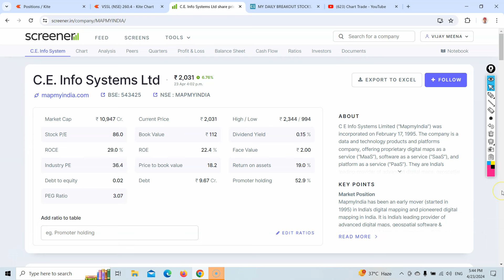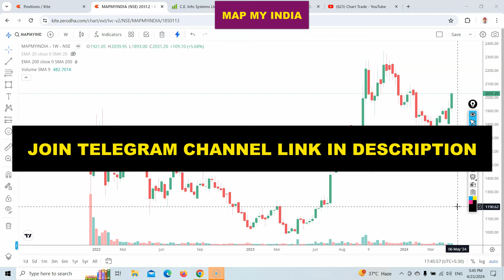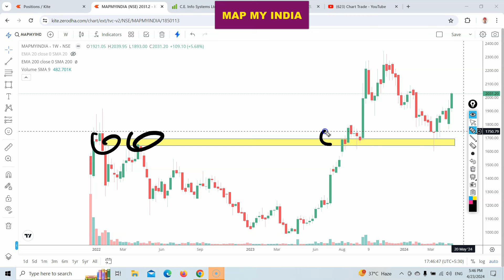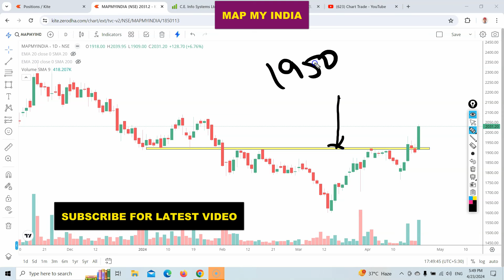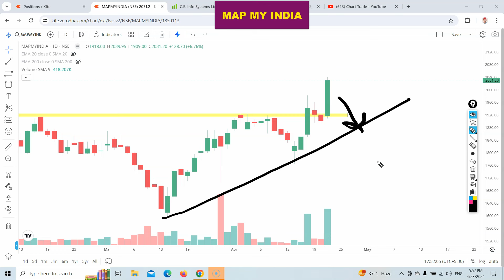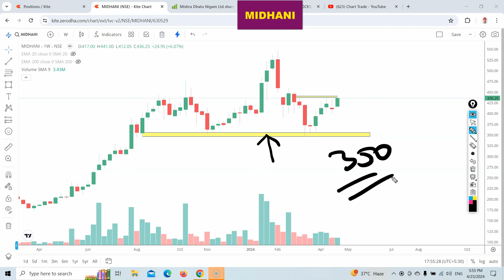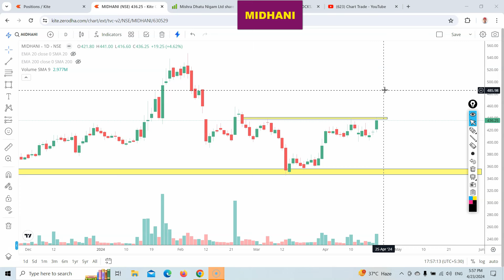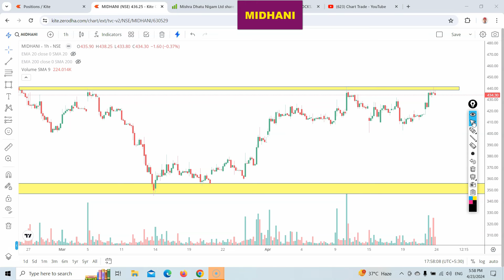Breakout stocks for tomorrow - 2 दमदार stock / breakout stocks for today / chart trade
Looking to make quick profits in the stock market? We'll be discussing the top breakout stocks that have the potential to skyrocket in the near future. Don't miss out on this valuable information to help you make informed investment decisions. Tune in now and get ready to boost your portfolio with these promising stock picks!
Breakout stocks for tomorrow / breakout stocks for today / chart trade , chart trade stocks , chart trade vijay meena , breakout stocks ,